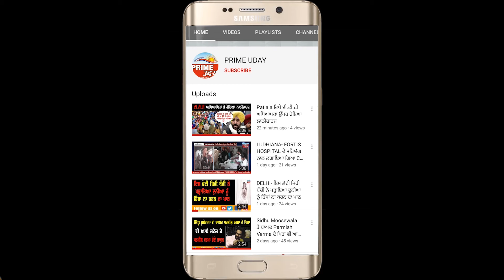ਪੰਜਾਬ ਪੁਲਿਸ ਨੇ ਹਾਸਿਲ ਕੀਤੀ ਵੱਡੀ ਸਫਲਤਾ ਇੱਕ ਕਿੱਲੋ ਹੈਰੋਇਨ ਸਮੇਤ 2 ਵਿਅਕਤੀ ਗ੍ਰਿਫ਼ਤਾਰ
ਪੰਜਾਬ ਪੁਲਿਸ ਨੇ ਹਾਸਿਲ ਕੀਤੀ ਵੱਡੀ ਸਫਲਤਾ
ਇੱਕ ਕਿੱਲੋ ਹੈਰੋਇਨ ਸਮੇਤ 2 ਵਿਅਕਤੀ ਗ੍ਰਿਫ਼ਤਾਰ